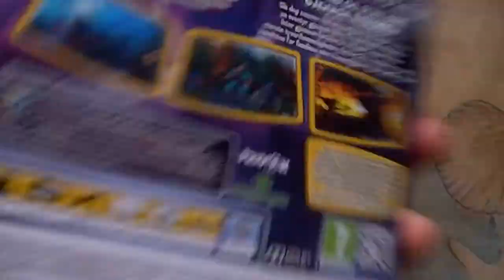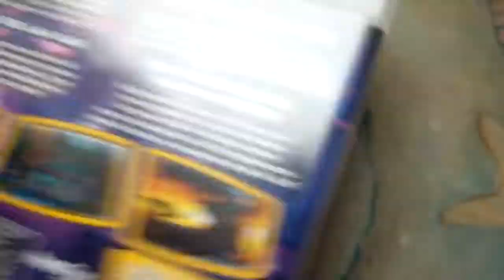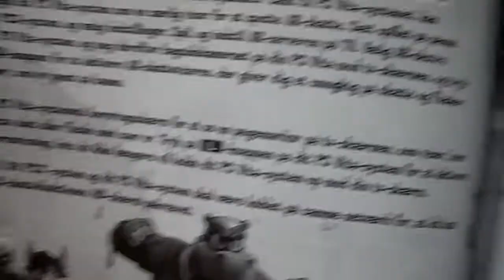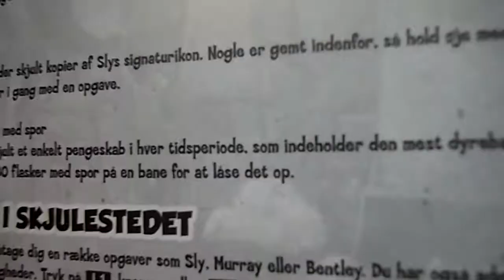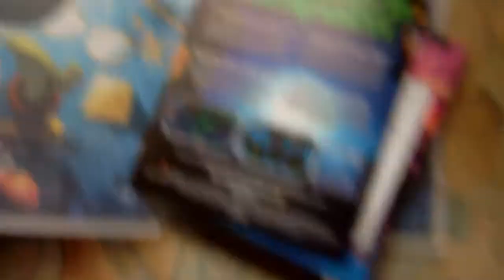[dansk/danish] SLY 4 THIEVES IN TIMES KOM MED POSTEN!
Nej jeg vil ikke lave en let's play med den, fordi jeg ikke har en ordenlig HD optager.